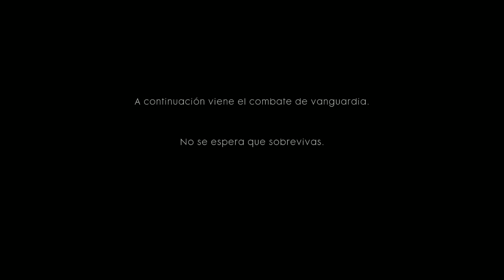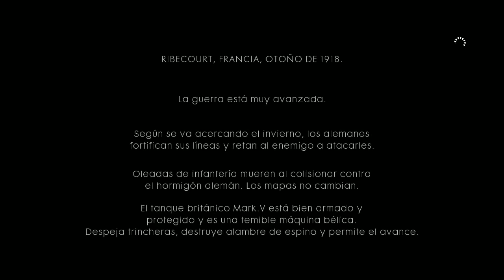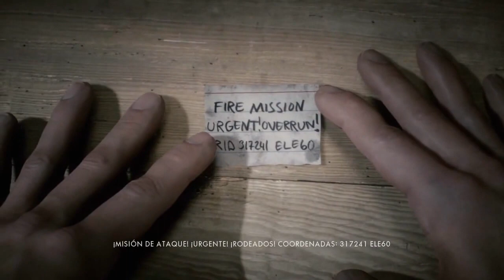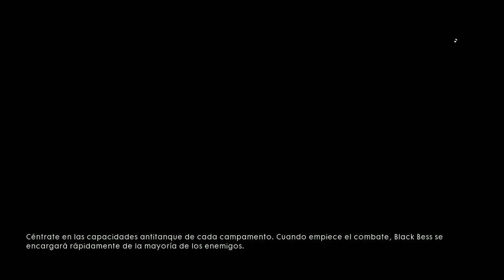BATTLEFIELD 1 (español - castellano) en PC #1